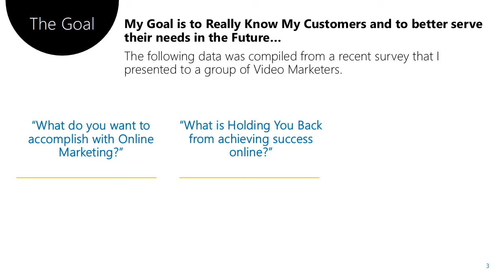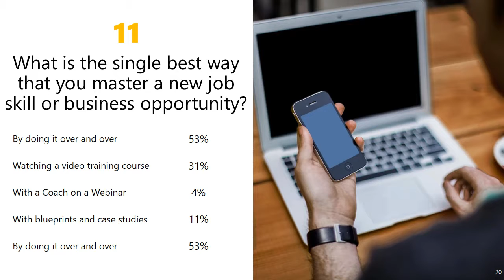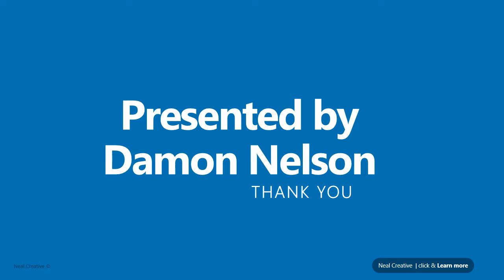Video Marketer Survey Results - presented by Damon Nelson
We completed a survey for video marketers last week and I wanted to share the results with you.